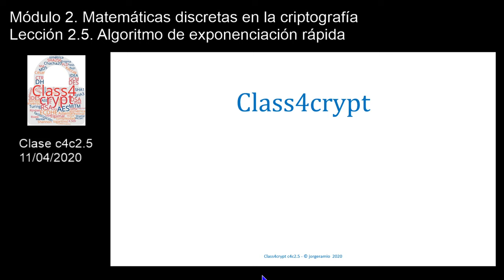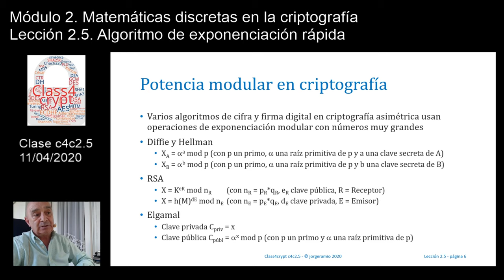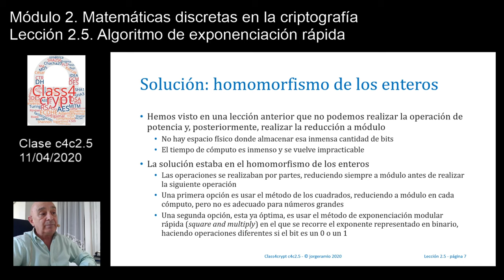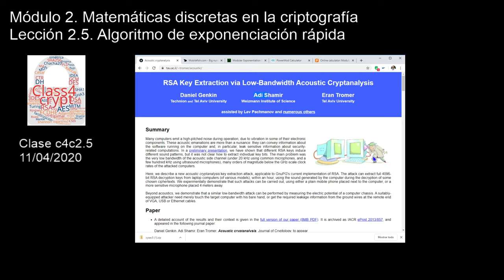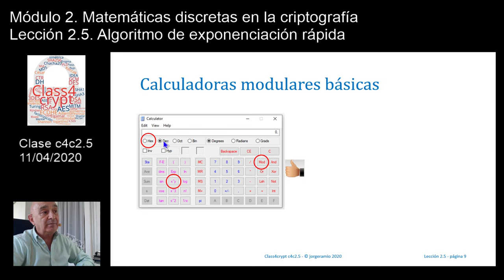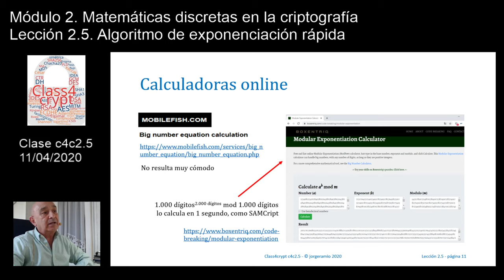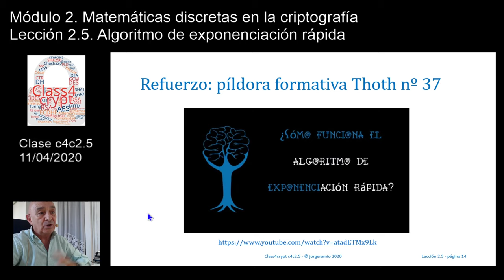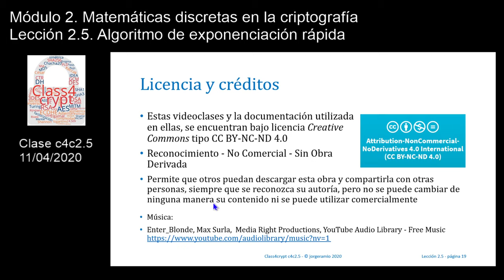Class4crypt c4c2.5 Algoritmo de exponenciación modular rápida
Resumen. Lección en la que se presenta el algoritmo de exponenciación rápida AER y se muestran diferentes ejemplos de operaciones con números grandes y software de escritorio y online.
Apartados. 1) Operaciones de potencia modular en criptografía moderna, 2) La solución del homomorfismo de los enteros, 3) Algoritmo de exponenciación rápida, 4) Calculadoras modulares básicas, avanzadas y online, 5) Calculadoras modulares online no recomendables.